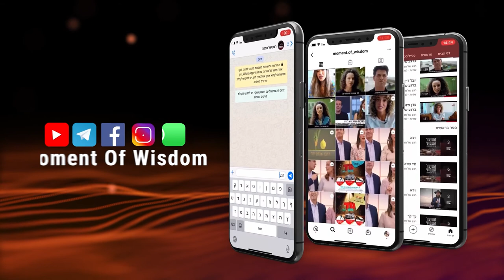Tu no eres menos de todos aquellos que dominaron el mundo | Rab Shmuel Eliahu | Purim